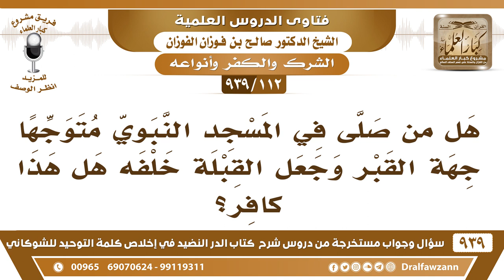[112 -939] هل يكفر من صلى في المسجد النبوي متوجها جهة القبر؟ - الشيخ صالح الفوزان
-[112 -939] السؤال: هل من صلى في المسجد النبوي متوجها جهة القبر وجعل القبلة خلفه هل هذا كافر؟
الجواب: هذا لا تصح صلاته أولًا لأنها فقدت شرطًا من شروط الصلاة. ثانيًا إذا كان قصده التقرب إلى الرسول فهو كافر؛ لأنه عبد غير الله عز وجل. السائل: وماذا يفعل من رآه؟ الشيخ: يجب عليه أن ينصحه ويُبيِّن له فإن أبى أن يمتثل يذهب إلى الجهة المسئولة عن المسجد النبوي يلاحظون هذه الأشياء فهناك مراقبون يبلغ المراقب يمنع هذه الأشياء.
للاشتراك في قناة الشيخ صالح الفوزان

للاستفسار والإقتراحات والدعم
رئيس الفريق
لمشروع كبار العلماء